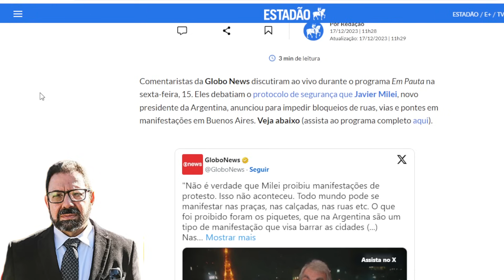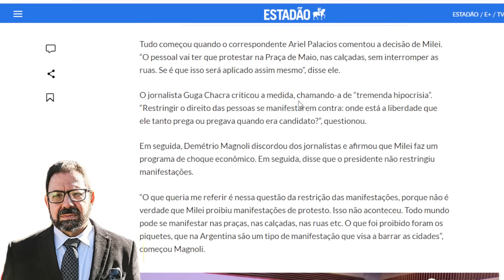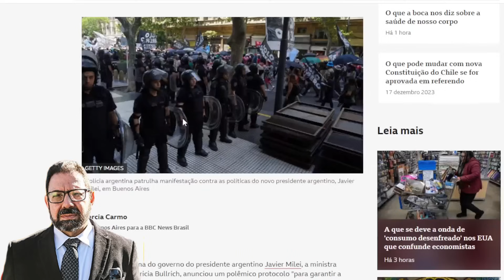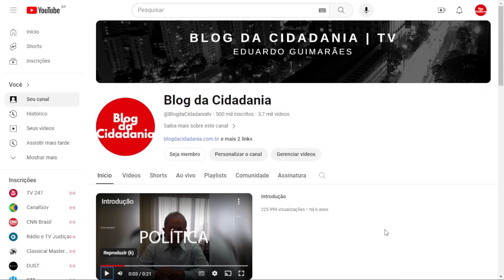Governo argentino proíbe protestos no país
O governo Javier Milei acaba de decretar o fim do direito de protestar contra o seu governo em todo o território argentino